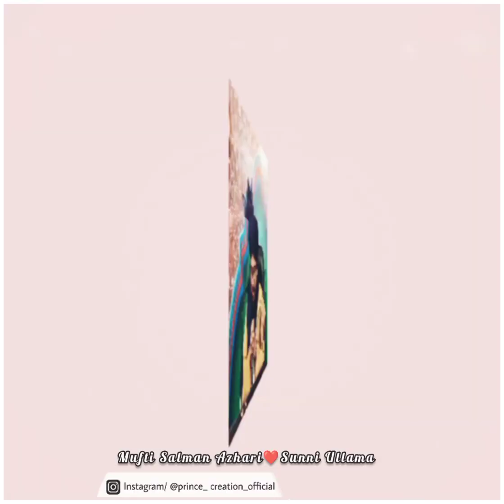💖Mufti Salman Azhari Status/Sunni Ullama Status❤/challenge to Gustakh e Rasool status/YT_IG/PC